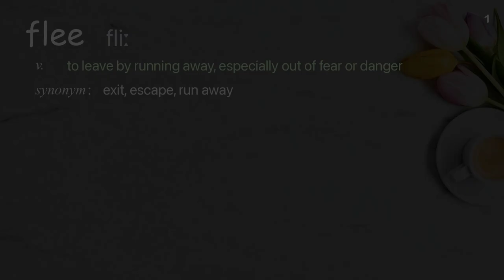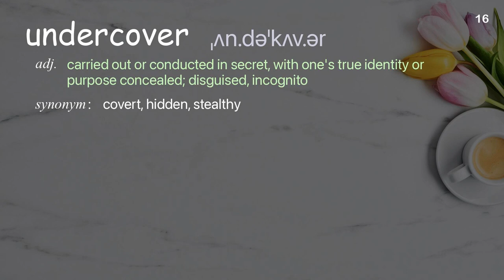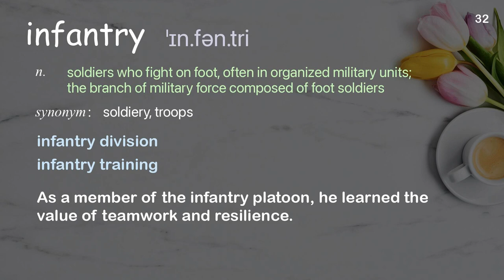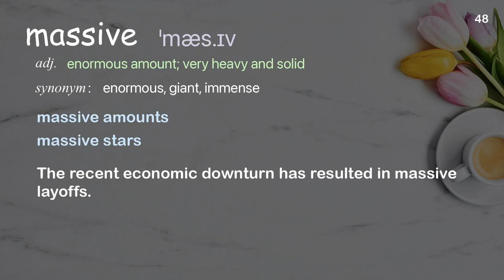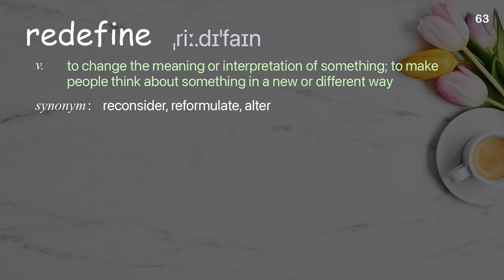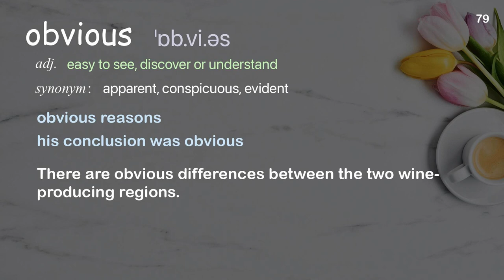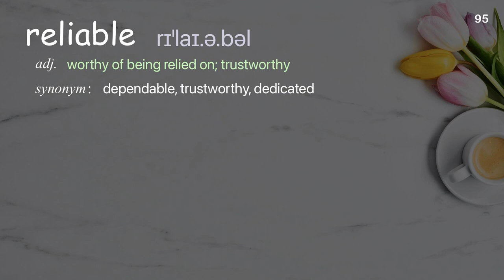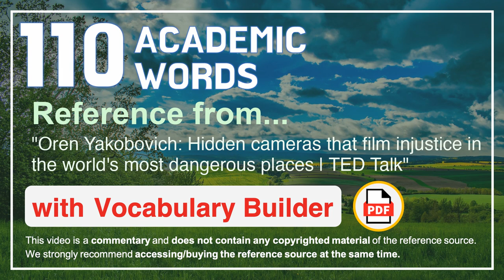110 Academic Words Ref from "Hidden cameras that film injustice in the world's most [...], TED"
■PLEASE NOTE

■Reference Source
Oren Yakobovich: Hidden cameras that film injustice in the world's most dangerous places | TED Talk